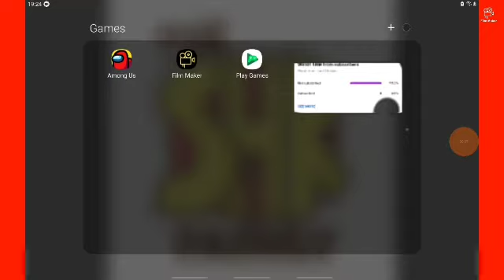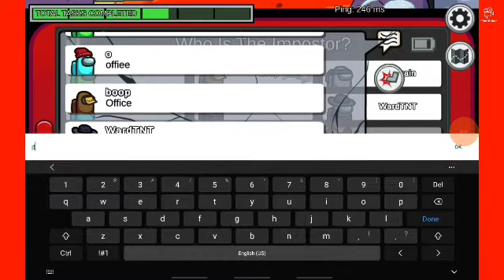Don’t summon tricky the clown in among us